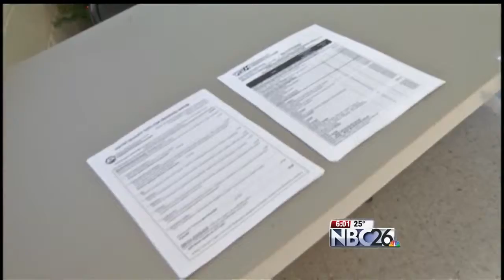People Concerned About Water Contamination